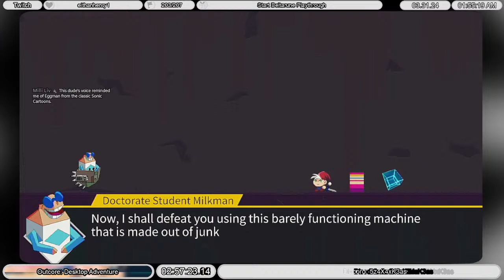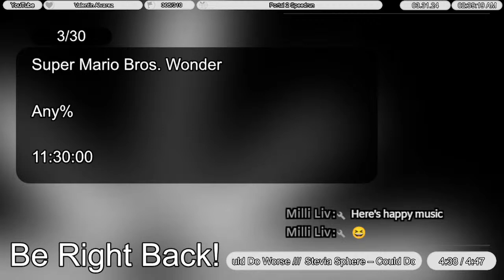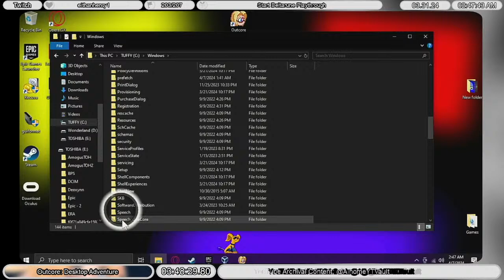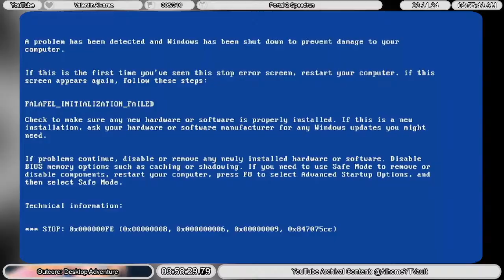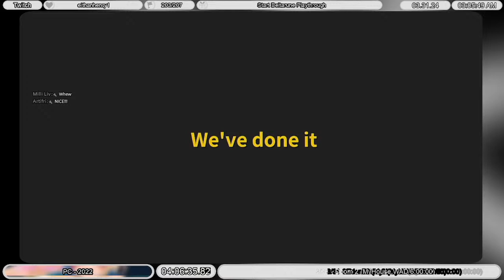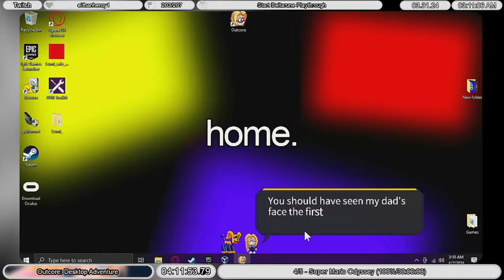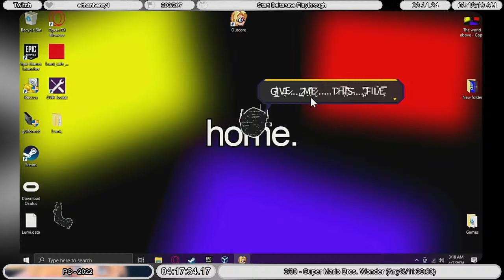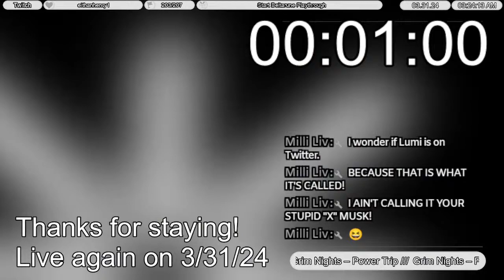[M] Alright…. where do I go? /// Outcore: Desktop Adventure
I (Milli) return to Outcore: Desktop Adventure! Figured I'd play a bit more before V goes back to school! Just hope I can find out where to go first. XD!